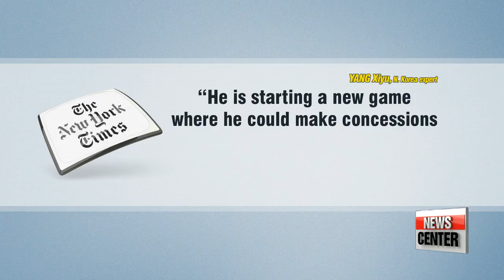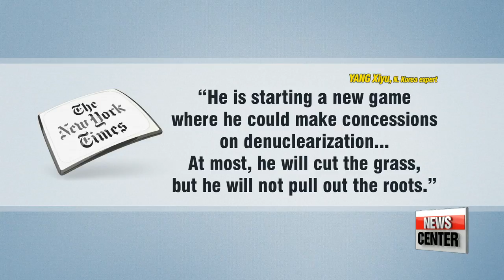Kim seeks to solidify ties with Beijing before upcoming talks with Washington: U.S. press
외신 "김정은 방중, 북미회담 앞두고 중국과 관계개선 의도"

  Staying with the maiden meeting between the two leaders that took everyone by surprise.
Speculation also runs rampant over what Beijing hoped to gain through the talks.
Lee Jeong-yeon highlights what it could mean for China, through coverage of the event by American media outlets.
 North Korean leader Kim Jong-un's visit to China on Monday took the world by surprise.
Many major U.S. media outlets reporting on the fast developments cited experts that saw the visit as a way for Kim to strengthen solidarity with Beijing to gain more negotiating power before the talks with Seoul and Washington.
  The New York Times called it "Kim's international debut" as he seeks to capitalize on the upcoming talks with President Trump, and said his visit to meet with Xi implies he values the Chinese leader's opinion, or was even seeking advice.
 The paper cited an expert on North Korea who said Kim is starting a new game, trying to find a way to not have to completely give up his nuclear arsenal despite what he told South Korean envoys about seriously considering denuclearization.
 Time Magazine said the visit signifies the regime's desperate move to end its isolation from the international community as sanctions are forcing the regime to tighten its purse strings.
 As for what Beijing got out of the talks, according to Bloomberg, one of the first sources to report on Kim's visit,... President Xi Jinping also probably wanted to know what Kim had in mind before the talks with Trump, and to see how much influence he could exert.
  This is a popular analysis among experts on China who say that through this visit, Xi is back in the loop on the nuclear issue,... after being sidelined in the upcoming talks to come between South Korea, North Korea, and the U.S.